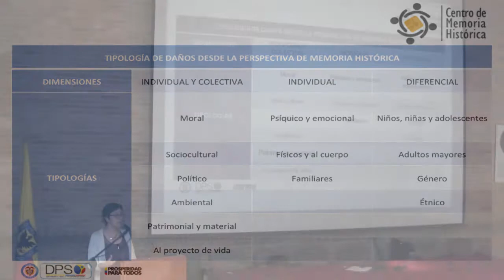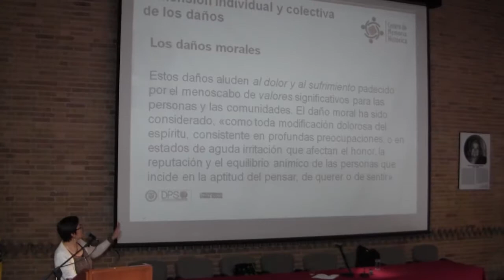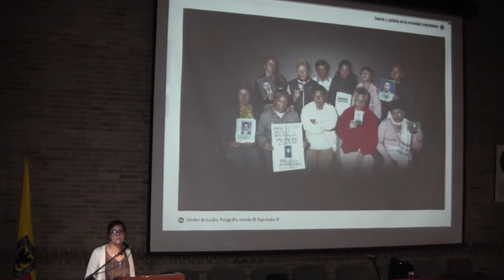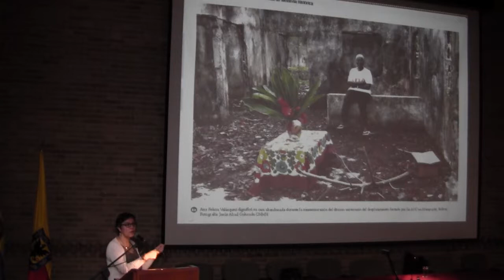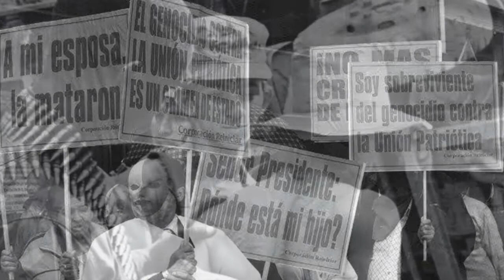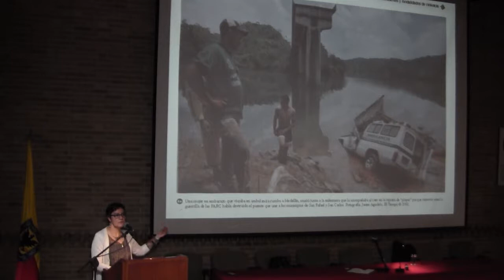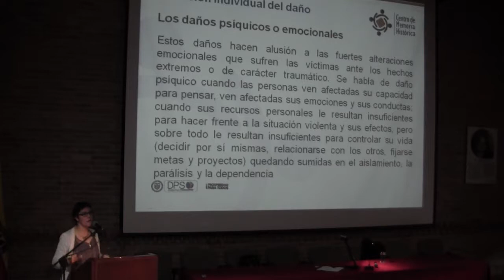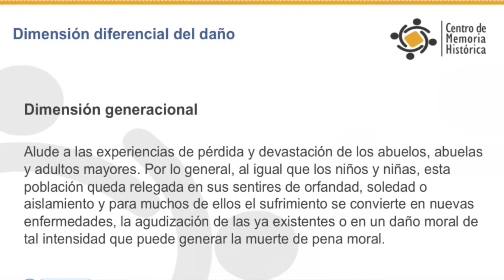Cátedra Basta Ya – Daños e impactos.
Tipología de daños en perspectiva de memoria histórica. Ponencia a cargo de Martha Nubia Bello